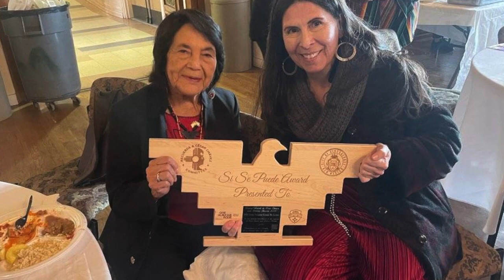" Liberty and Justice for All " by DE LUZ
A song Honoring the Birthday of Cesar Chavez and Dolores Huerta  for their fight for   fare wages and equal rights to Farm Workers and other minorities .Thank You Linda Lopez for the pictures. 3-25-23